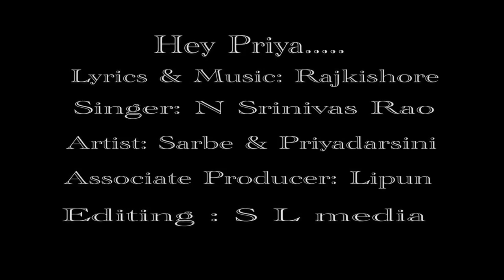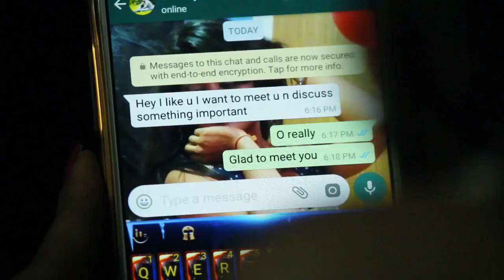Hey___Priya___New__Odia__Romantic__Video__2018[TS Videography].......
🎶 - Hey Priya

🎹 & 🖌 - Rajkishor

🎙 - N Shrinibas Rao

📋 - N.K.R(Bbsr)

👫 - Sarbe & Priya

💰- Lipun(Boudh)

💻- S.L Media

🎬 - Jaydev Roul Production

📡- TS Videography